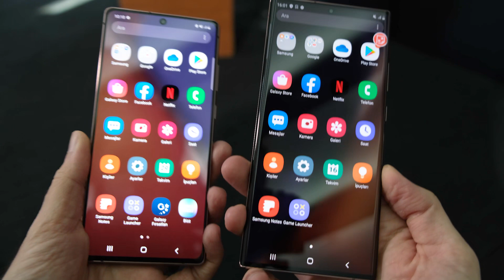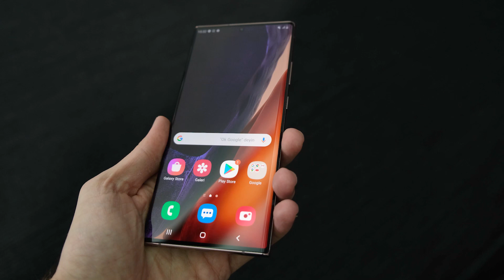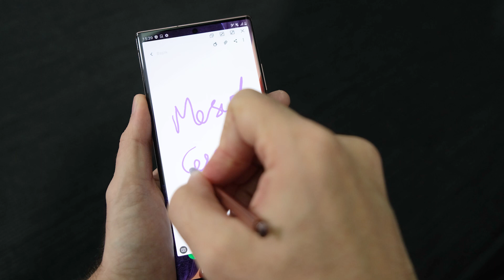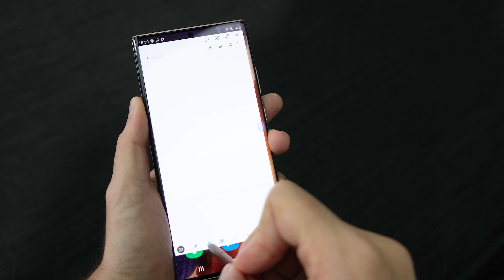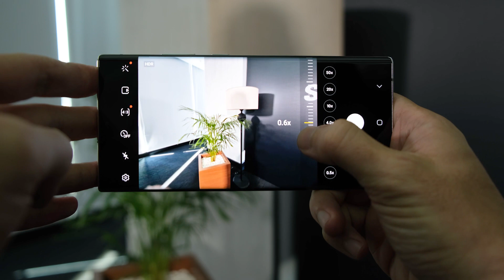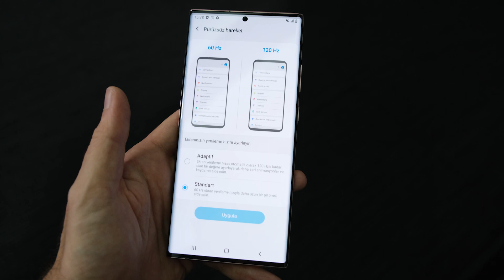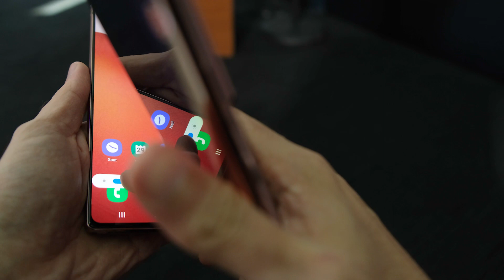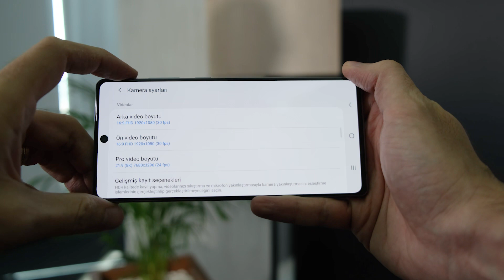Samsung büyük oynuyor! Note 20 ve Note 20 Ultra ön inceleme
Samsung'un telefonları arasında dev ekranı ve kalemi ile her zaman zirve noktasını temsil eden Note ailesi yenilendi. Note 20 ve Note 20 Ultra ilk izlenim videomuz sizlerle.

Türkiye'nin en büyük Teknoloji Portalı Donanimhaber.com'un Youtube kanalına hoşgeldiniz.